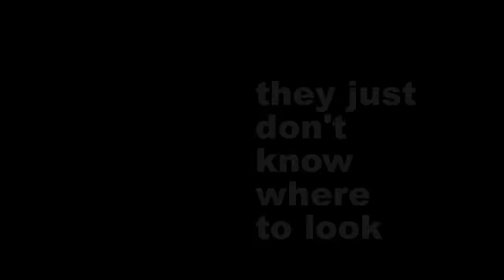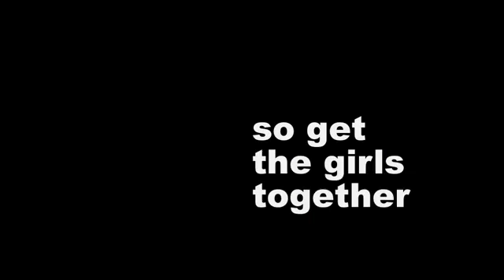Get The Girls Out - Lynsey Dyer - SheJumps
SheJumps.org announces GET THE GIRLS OUT, a campaign to bring the community of female skiers and snowboarders together on mountains across the country, if not the world, for one day. On February 11, 2012 women all over the country will be encouraged to utilize the resource of the SheJumps community to celebrate their love for the mountain lifestyle by taking the mountain by storm with new and old friends in a safe and supportive atmosphere. Once per month for the remainder of the ski and snowboard season, SheJumps Chapters across the United States will be hosting informal gatherings on the slopes, both with and without costumes, to GET THE GIRLS OUT and grow the community of women in the outdoors!  Please watch this video for more information!

OutsideTelevision OutsideTV television TV outside outdoor adventure environment travel active lifestyle destinations nature skiing girls winter snowboard women outside campaign community mountain celebrate SheJumps LynseyDyer